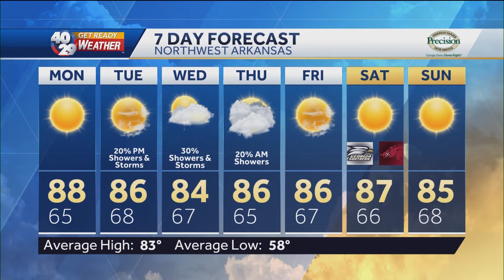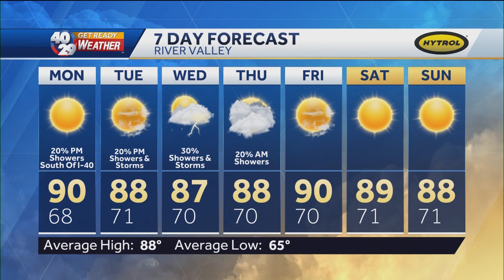Robert Suhr 40/29 News At 10pm Forecast 9-12-21